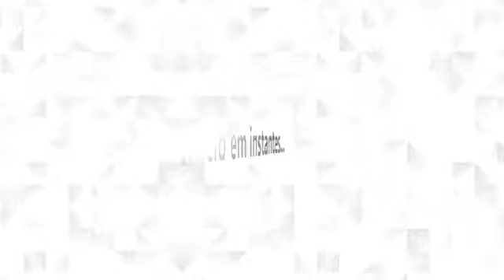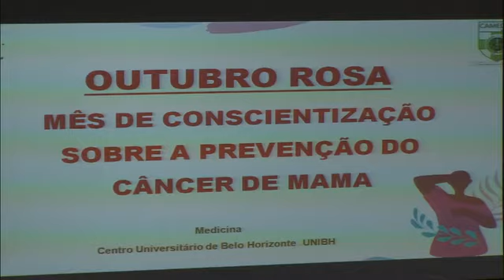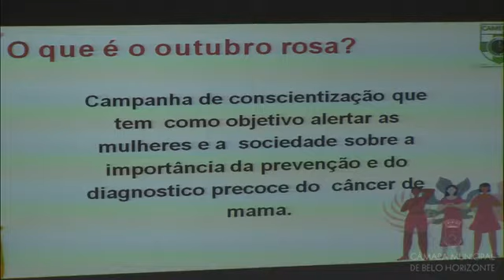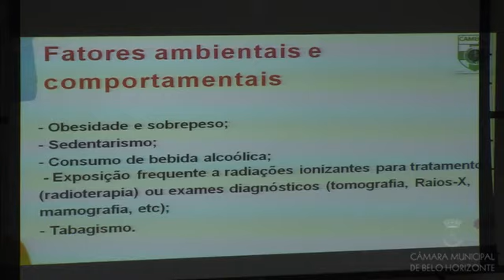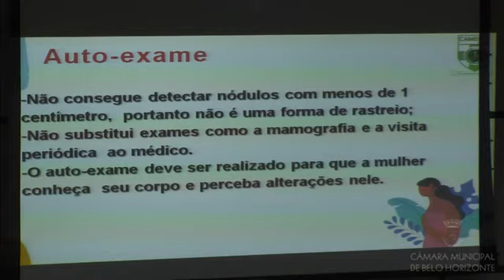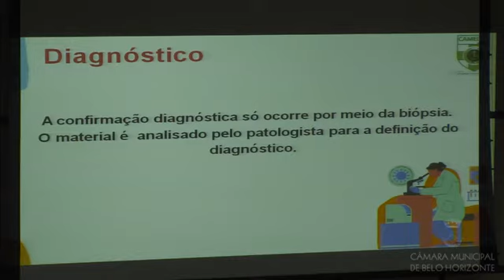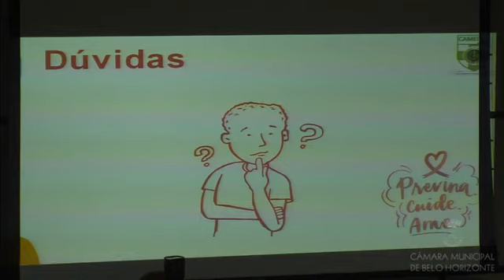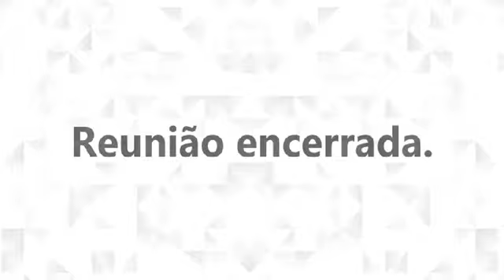Palestra: Conscientização sobre o Câncer de mama.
Palestra: Conscientização sobre o Câncer de mama. Com a equipe do Centro Acadêmico de Medicina do UniBH (CAMED).

1. Romana Marques de Souza
2. Isadora Stephan Faion
3. Victor Mascarenhas Damasceno
4. Ilma Érika Gonçalos Guimarães
Medica e orientadora responsável pela equipe: Liala Rodrigues Lopes Miranda
Médica, formada pela UFMG
Ginecologista e Obstetra, residência médica pela Maternidade Odete Valadares
Preceptora e plantonista na maternidade do Hospital Risoleta Tolentino Neves
Ginecologista no município de Sabará
Professora de Ginecologia e Obstetrícia na UNIBH